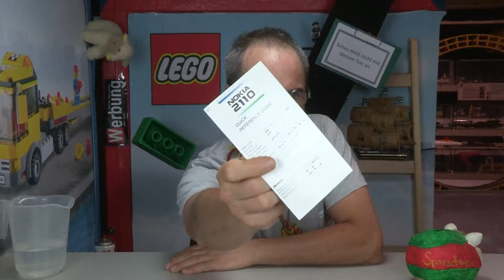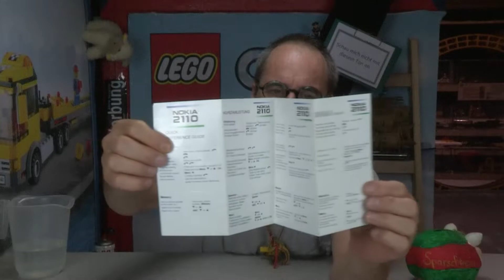LEGO® 8022-1 Review: Starter Set aufgebaut als Mini Flugzeug vom Jahr 1993 - LY-00388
Wieder ein kleines perfektes LEGO®-Technik-Set!

00:00:00 zum neugierig machen
00:00:12 bunte Bilder und Titel
00:00:27 ein Hallo-Halli
00:00:47 ich habe euch etwas mitgebracht
00:01:22 ich habe euch noch etwas mitgebracht
00:01:32 die Drehung
00:02:27 die Vermessung
00:02:47 ganz tolle Sachen
00:04:26 etwas Hintergrundinformation
00:05:40 die Hausübung
00:06:10 bis später bis dann
00:06:55 vor und zurück

Dieses Set bei Bricklink®: Ausdruck und PDF

Dieses Set bei Brickset®: LA-93102 Starter Set (Mini Flugzeug) - LNR 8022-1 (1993)

Dieses LEGO® Set wird im Eitle Kinderkram unter der Inventarnummer LA-93102 geführt.

Dieses Video enthält keine bezahlte Werbung, ist jedoch ein Werbevideo für das

Flipperstein Schmatz hat nichts mit der LEGO® Group zu tun, die LEGO® Group hat nichts mit Flipperstein Schmatz zu tun. In diesem YouTube® Kanal werden lediglich Ausstellungsgegenstände des eitle Kinderkram Neulengbach vorgestellt.

Alle Playlisten inkl deren Videos unterliegen dem Copyright von eitle filme bzw Daniel (Flipperstein) Schmatz. Die Verwendung dieser Videos, Teilen dieser Videos oder anderen Inhalten davon ist grundsätzlich untersagt sofern keine schriftliche Genehmigung von Daniel Schmatz bzw alles Eitle by Daniel Schmatz vorliegt.

LEGO® 1994-1 Review: Stapelset mit Motor für die Kleinen und die Großen vom Jahr 1992 vom 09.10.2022

LEGO® 5040-1 Review: Monorail Motor 9V für alle die bereits abgebrannt sind vom Jahr 1989 vom 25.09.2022

LEGO® 845-1 Review: 9 Volt Motor und Batteriebox für LEGO® BASIC vom Jahr 1992 vom 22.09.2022

LEGO® 8868-1 Review: Truck mit 9 Volt Motor der original AIRTECH® Truck vom Jahr 1992 vom 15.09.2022